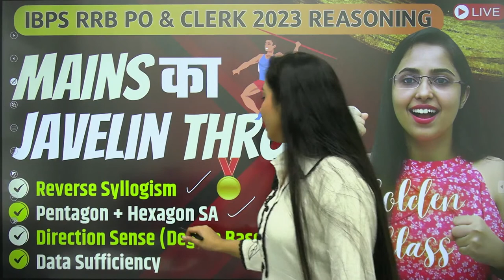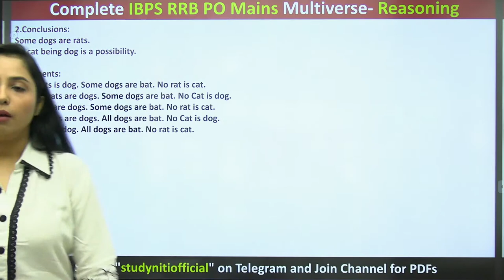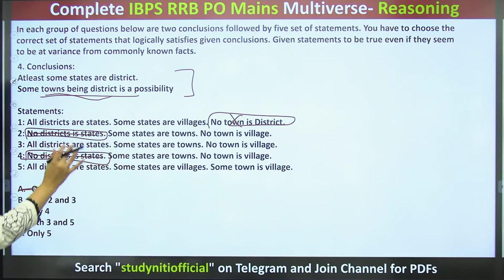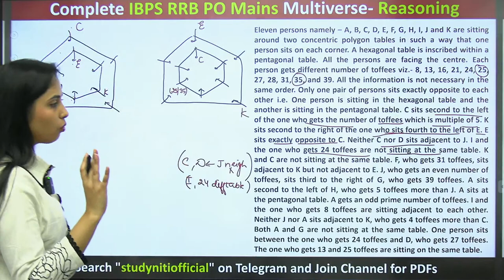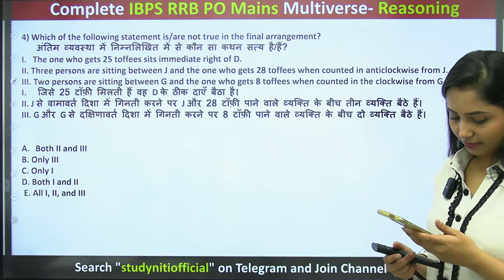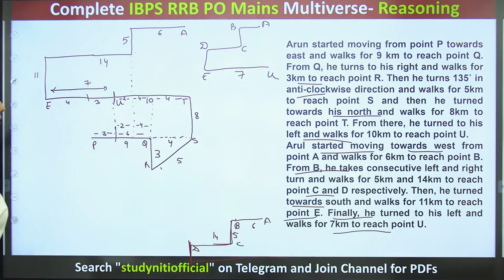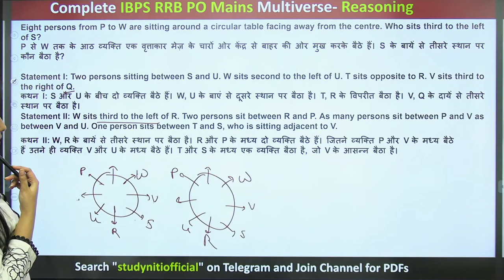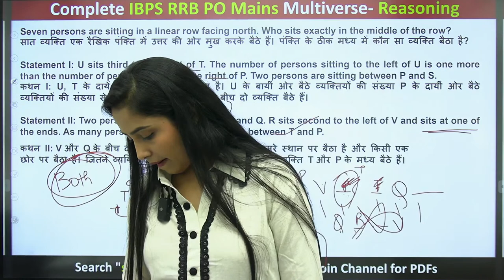MAINS Reasoning की Golden Class | RRB PO Mains 2023 | Expected Mains Puzzle & Miscellaneous Ques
Studyniti Mock Test Subscription
Includes All Prelims & Mains Mock Tests for IBPS RRB PO/Clerk, IBPS PO/Clerk, SBI PO/Clerk, RBI Assistant and all Bank & Insurance Exams
Available in English & Hindi
Available on Website & Application
Real Exam Interface & Exam Level Content

Welcome to Studyniti, One-Stop Solution for All Banking Exams preparation.
Studyniti is an initiative by Smriti Sethi who has cleared Exams Like SBI PO,SBI Clerk & LIC AAO and now through this channel, She is going to make Preparation Journey for all Bank Aspirants smooth.
With Stduyniti You can boost your exam preparation for bank exams including SBI PO, SBI Clerk, IBPS PO, IBPS Clerk, IBPS RRB PO, IBPS RRB Clerk, RBI Assistant, RBI Grade B, LIC AAO, LIC ADO, and other Banking & Insurance Exams.